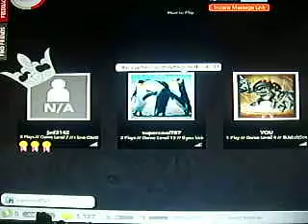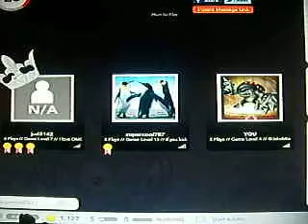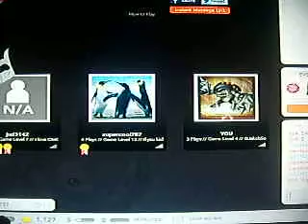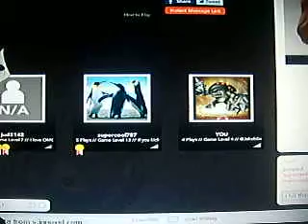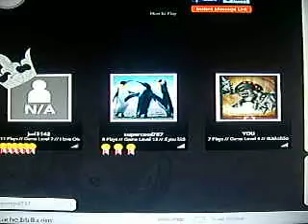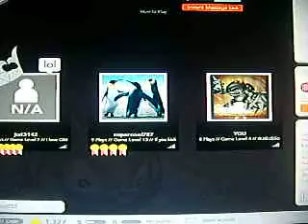"HAMSTER BALL SPAZ" - OMGPOP - Part 1 w/ jud & supercool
NEW SERIES :O

Friend me on OMGPOP :D
Username: jke4